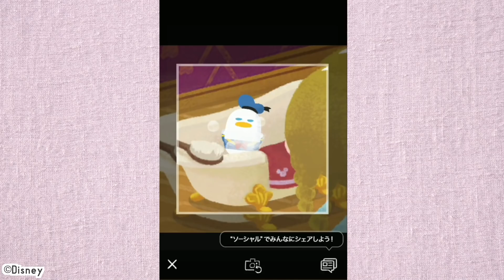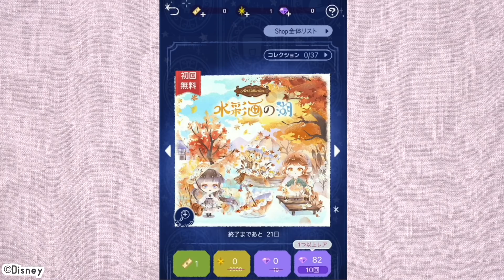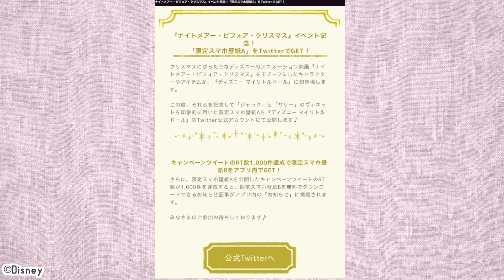ディズニー究極の癒しアプリ『ディズニー マイリトルドール』が可愛すぎるので見てください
撮影中、可愛いと叫びすぎて、可愛いを何回もカットしました…